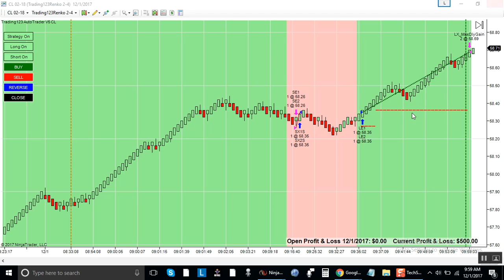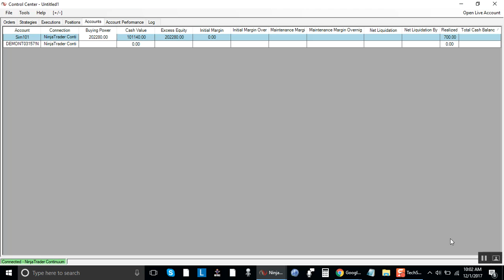AutoTrader Live - Continued